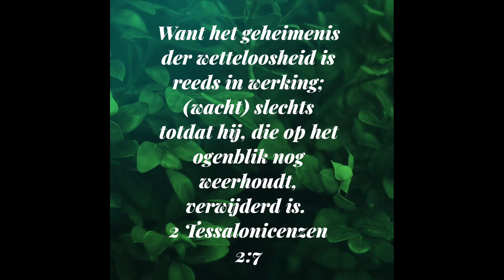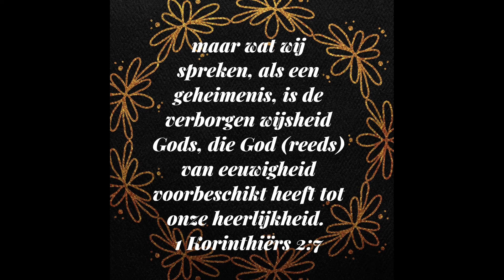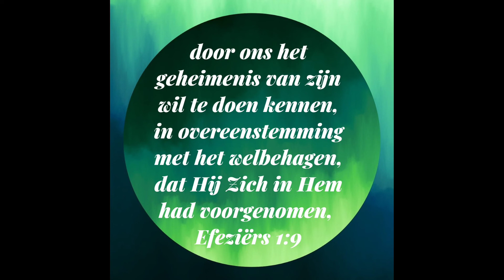Gods Geheimenissen Bijbelteksten